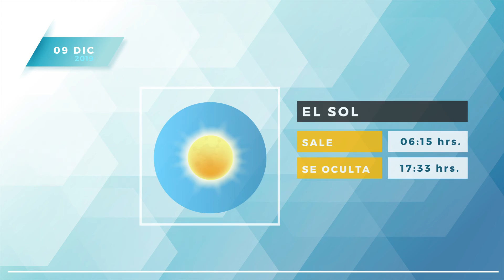Pronóstico 09 12